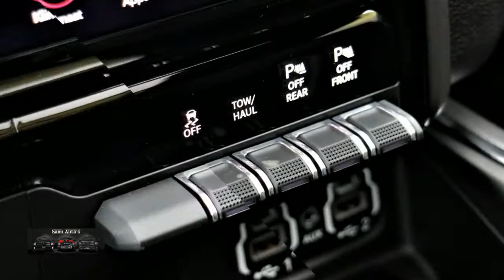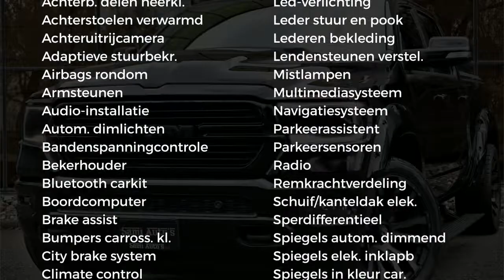Dodge Ram 1500 ARMY PACK| STAGE 1 TUNING 425HP| 36MND GARANTIE| LPG G3| DIAMOND BACK